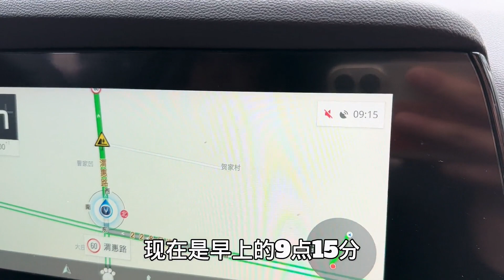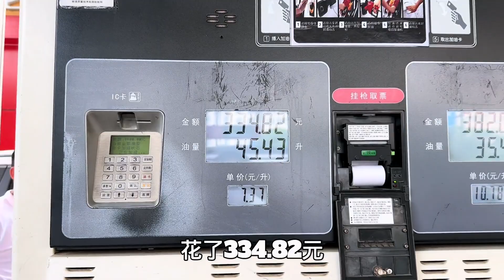全家自驾出国，临走媳妇塞给婆婆1000元，一路女婿备受丈母娘照顾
用镜头记录真实日常生活，分享生活小乐趣